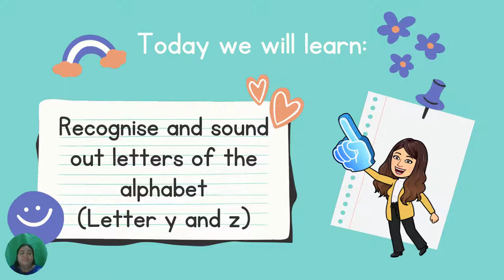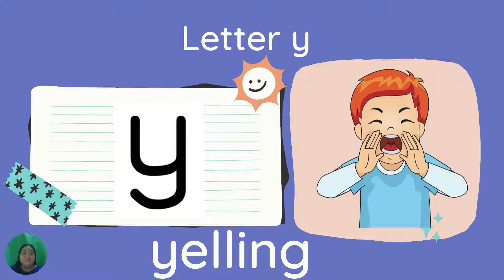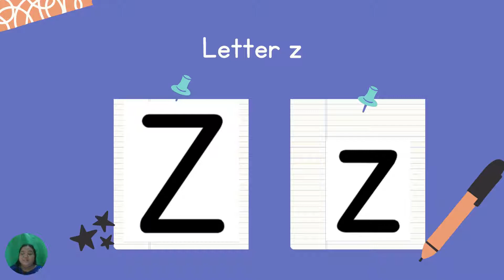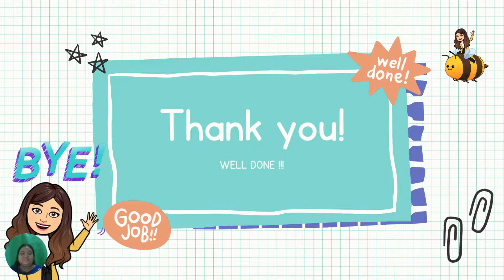Letter y and z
PDPR Recognise and sound out letters of the alphabet